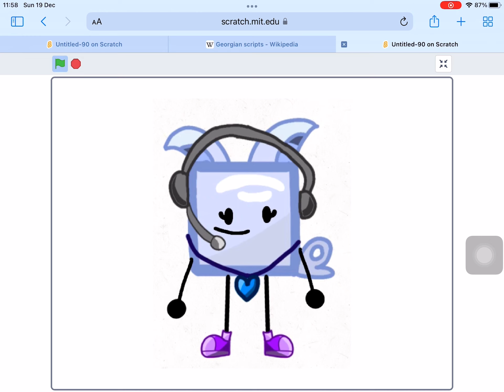Ice cube The Eddsworld Fan Est.2009 Gets Grounded Rant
Requested by @Ice Cube The Eddsworld Fan Est.2009